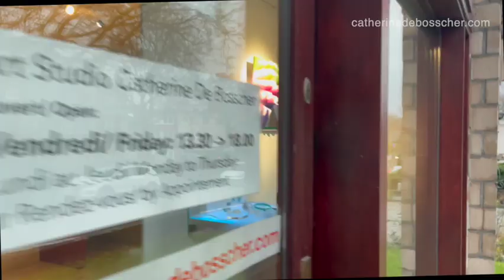Art Studio CDB 's showcase, Brussels, Belgium.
Here is a video of my Art Studio’s current showcase in Brussels.
On the first display: Wall Sculpture “Icy Craters” and Sculpture “Lunar Illusion”
On the second display: colorful Wall Sculpture “CellGrowth 30” and sculptural pink Platter “Eden” and 3D printed contemporary Jewellery.
These unique Artworks reveals the beauty of fluid pattern combined with rich color gradients.

or at CDB Art Studio.

Leave a comment on any post if you have any questions about my work, I will respond.